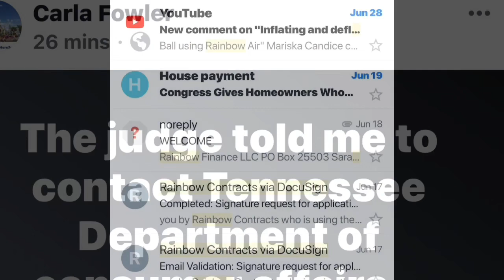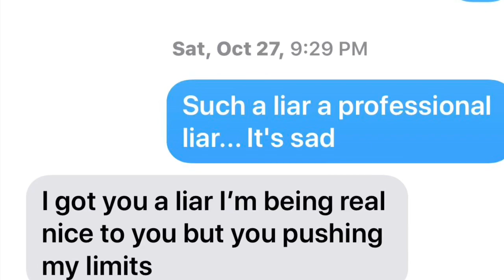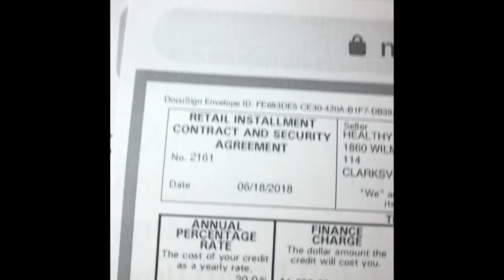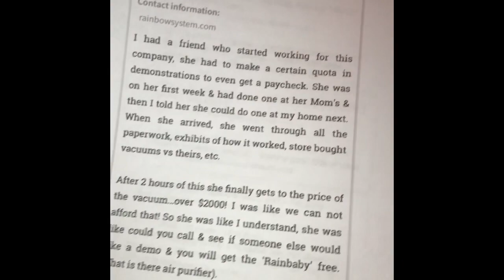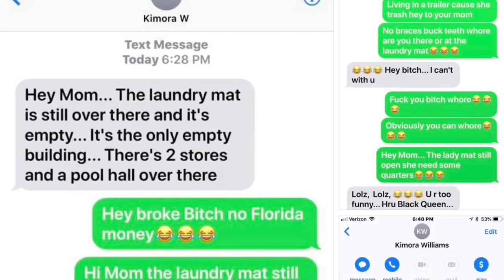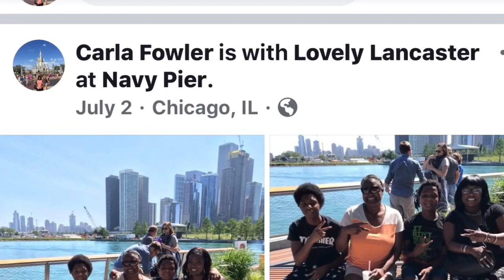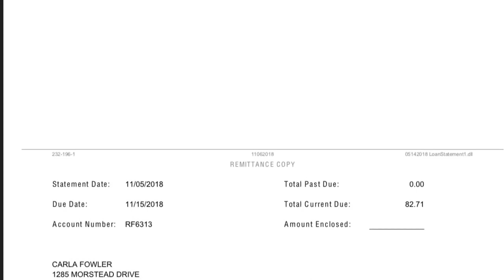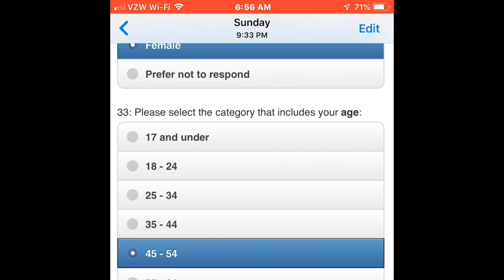Part 1 Scammed by RAINBOW FINANCE SCAM ALERT proof evidence #1 DO NOT Get PRODUCT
#100%interestratescam
RAINBOW VACUUM FINANCE/SCAM
AVOID THE SCAM Went to court Nov 28!I won. You PAY INTEREST 🤬100%

THEY HAVE THE ABILITY TO FORCE YOUR SIGNATURE… IT’S THEIR COMPANY THEIR PAPER WITH BUT MISTAKES WERE MADE THAT’S HOW I WIN IN COURT!!!

SEND ALL PACKAGES TO:
Carla Fowler
2250 Wilma Rudolph Blvd
Box 295

Instagram.com/carlarfowler2